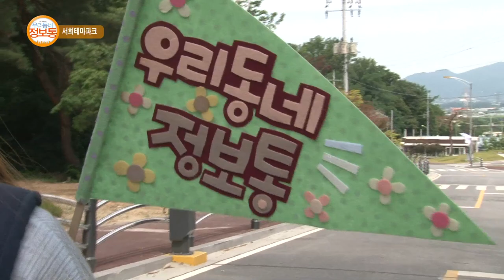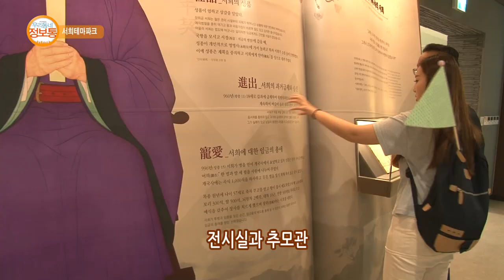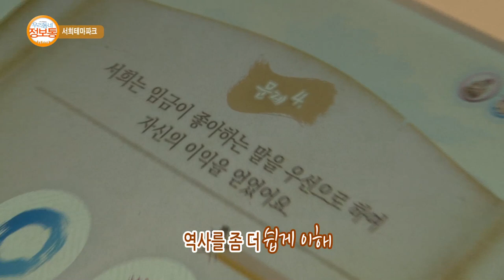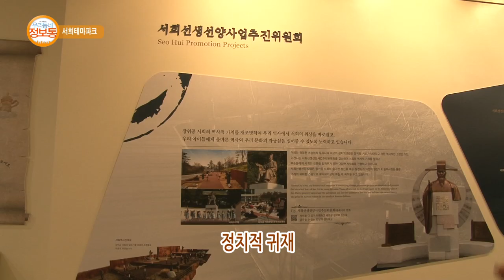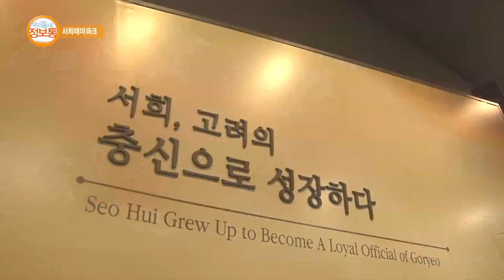이천스토리 : 이천 서희테마파크_기남방송(우리동네 정보통)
서희테마파크 소개
방영기간 : 7월 8일(금) ~ 7월 14일(목)
장소 : 서희테마파크(경기 이천시 부발읍 무촌로18번길 130)